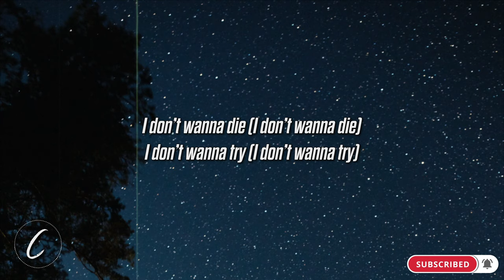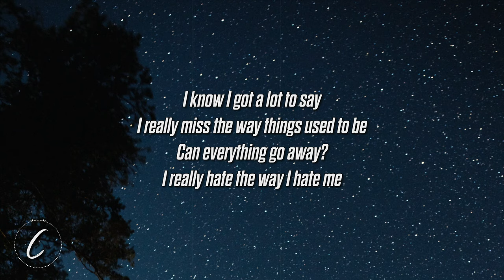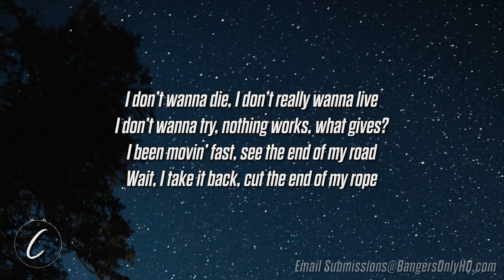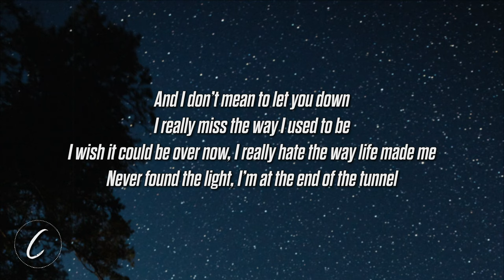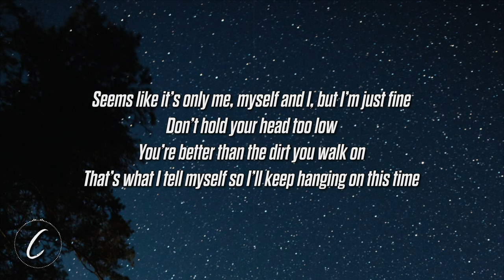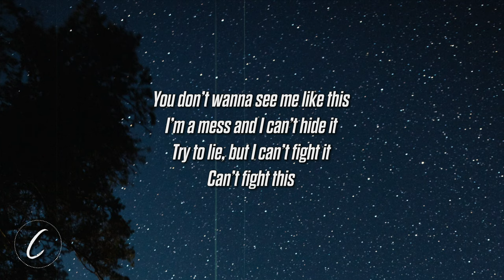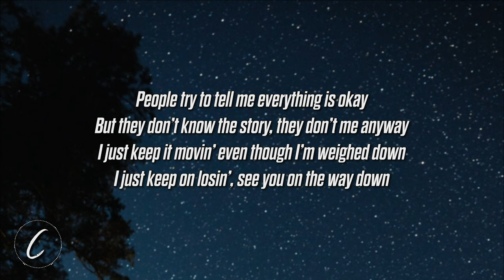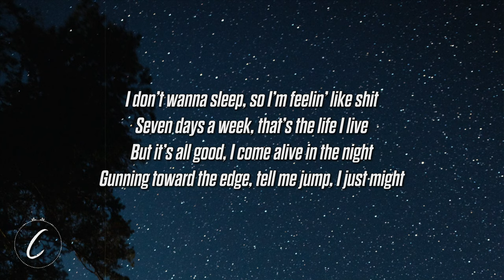Jake Hill - what gives (Lyrics)